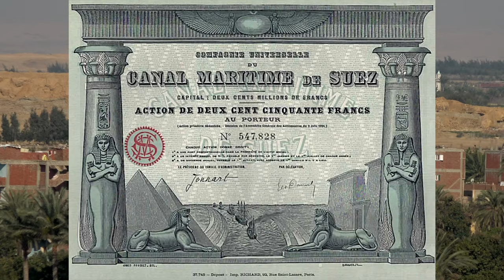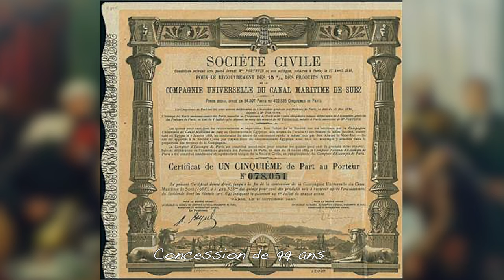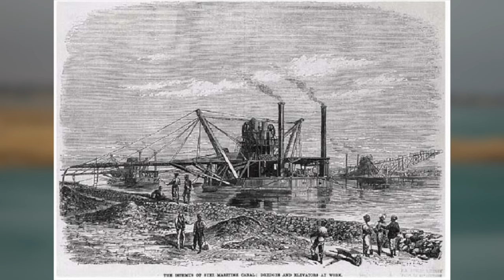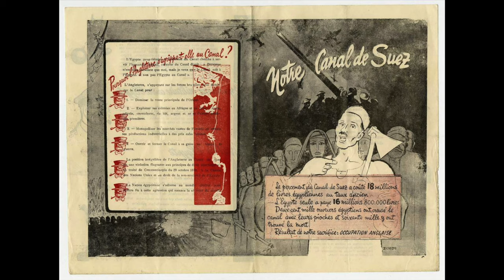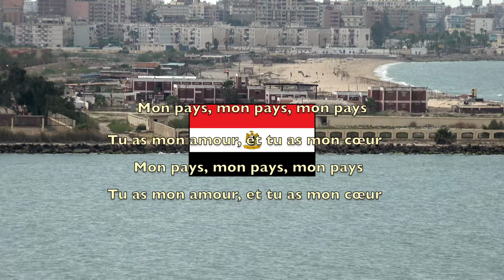ESCALE 28 MSC Tour du Monde : LE CANAL DE SUEZ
dernière étape du Tour du Monde 2020, le canal de Suez nous emporte dans l'histoire ancienne et récente, repousse l'impossible, attire les convoitises, bouscule les approches commerciales,-. Passer de la Mer Rouge à la Méditerranée en moins de 10 heures ne nous laisse pas indemne.